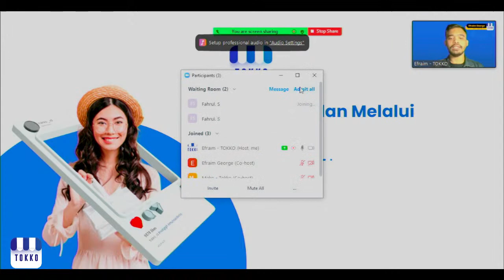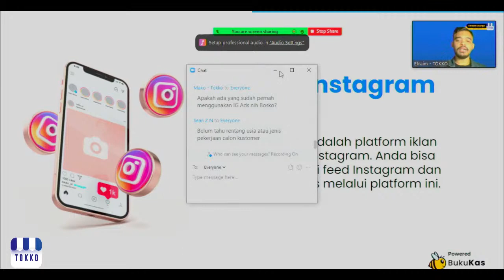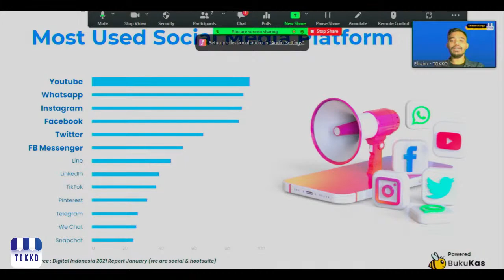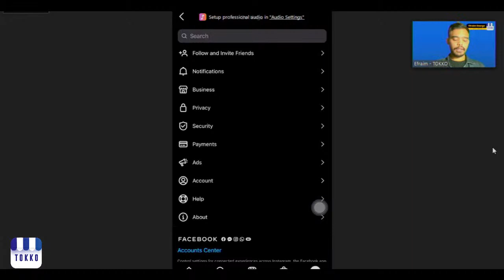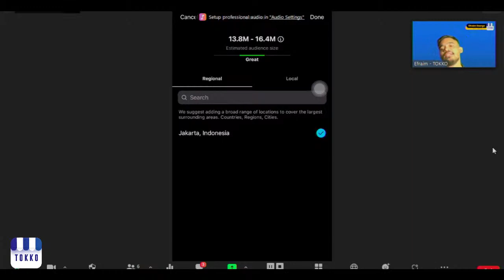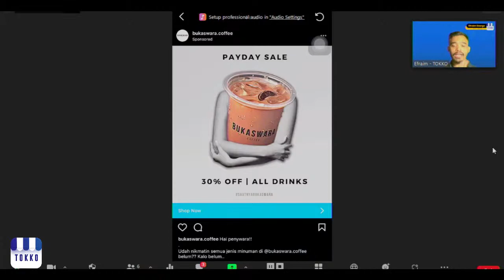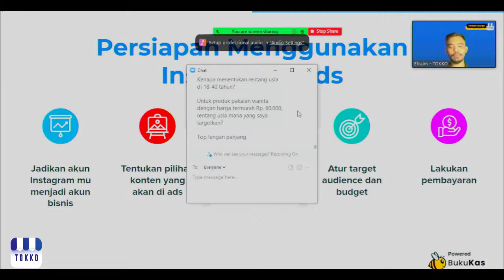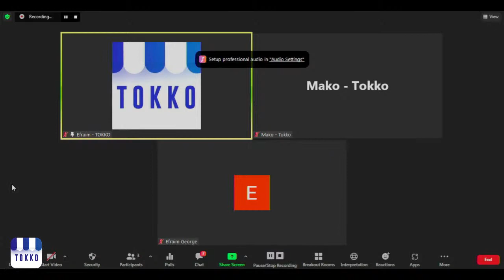KelasLanjutan 02 - Cara Mudah Menggunakan Instagram Ads Untuk Memperluas Market Potensial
CARA MUDAH MEMBUAT IKLAN DI INSTAGRAM ADS

Banyak yang bilang bahwa susah banget buat iklan di Instagram ads, harus ikut kursus yang tentunya harus mengeluarkan biaya yang tidak sedikit.

TOKKO, komitmen kami akan menyebarkan informasi edukasi yang bermanfaat seperti ini setiap hari nya, tanpa perlu mengeluarkan biaya sedikit pun.

Bosko setia Tokko bisa langsung mulai mempelajari semua informasi yang kita berikan disini.

Jangan lupa untuk ikut kelas kami lainnya:

Basic (Kelas tahap dasar)
Intermediate (Kelas tahap menengah)
Advanced (Kelas tahap lanjut)

Bosko juga bisa join grup WA dengan para penggiat pemilik bisnis lainnya melalui lini dibawah ini: